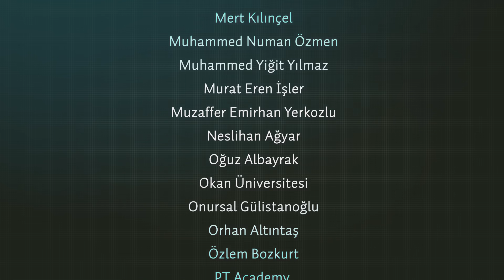Nörorekreasyon Çalışması Ölçüm – 2021 / Prof. Dr. Sinan Canan – Şöhret Pakiş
Bu çalışmanın amacı; su kaydırağı deneyiminin biyometrik parametler açısından değerlendirilerek su kaydırakları, eğlence ve rek-reasyon tasarımcılarına; rekreasyonel park yatırımcı ve yerel yönetimlerine geri bildirim sağlamak ve bu alanda yapılacak tasarımlara ve rekreasyonel şehir planlamalarına yön verebilmek; nörobilimin rekreasyon alanında kullanılmasının potansiyel ve faydalarını ortaya koymaktır.

Bu amaçla yapılan ölçümler için gönüllü olarak bulunan ve destek veren herkese müteşekkiriz.

The aim of this study; by evaluating the water slide experience in terms of biometric parameters, water slides, entertainment and recreation designers; to provide feedback to recreational park investors and local governments and to direct the designs and recreational city planning to be made in this area; to reveal the potential and benefits of using neuroscience in the field of recreation.

We are grateful for those who have taken their time to participate our research.